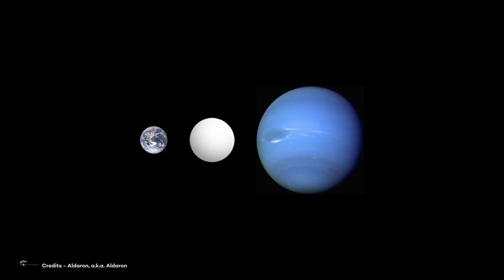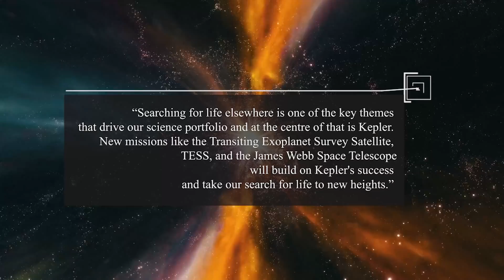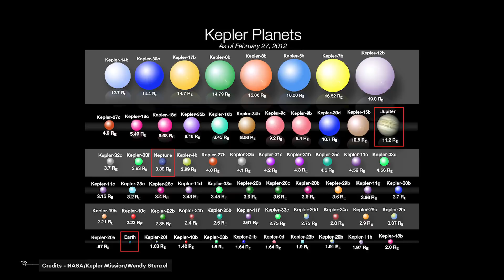Discovery Alert: 172 Possible Planets?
We live in the astronomical era of the haunting of exoplanets.
When astronomers first started looking for other planetary systems, they were surprised by the huge number of exoplanets they found.
They also realized that such exoplanets were quite different from the ones we are used to, talking about our solar system.
However, today we are talking about a brand new discovery about exoplanets. Basically, we found...172 candidates and 18 possible multi-planet systems.
Follow me in this video to get to know more about this amazing discovery, and how it could change our understanding of the universe.

Video Chapters:
00:00 Intro
01:47 Discovery
08:10 Why Catalogs